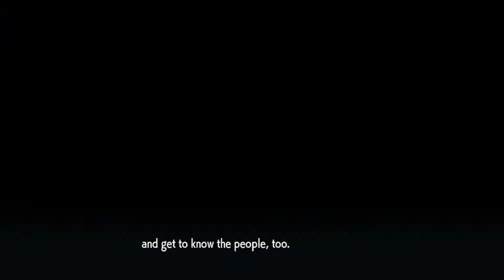Pokémon Scarlet - First Playthrough - Part 3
Playing The new Pokémon Scarlet game for the first time! Join the STREAM and hangout.